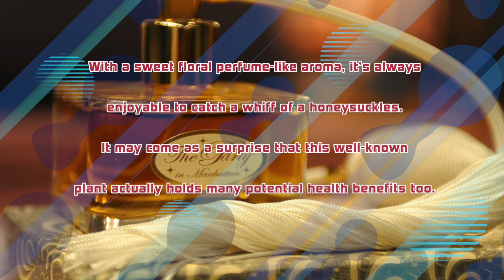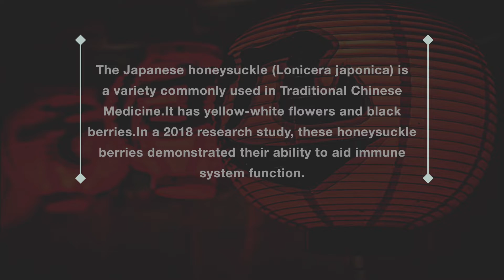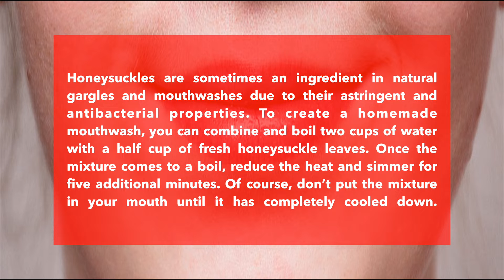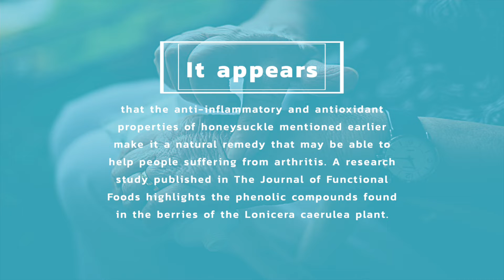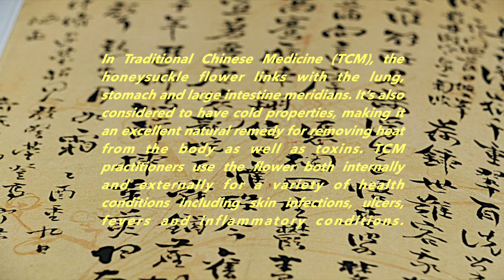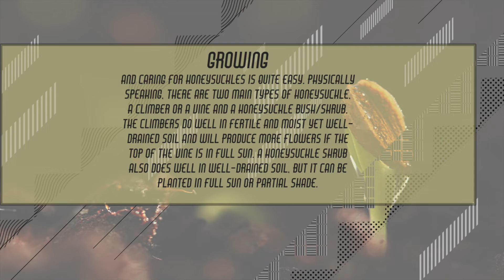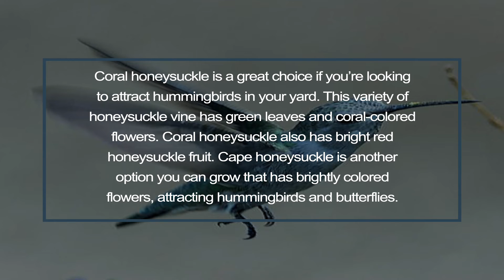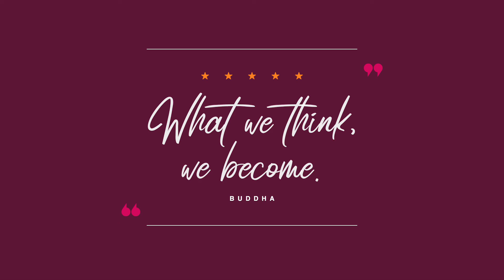Honeysuckle Tea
Honeysuckle is a plant that is sometimes called “woodbine.” The flower, seed, and leaves are used for medicine. Be careful not to confuse honeysuckle with other plants that are also known as woodbine, such as American ivy, gelsemium, and Clematis virginiana.

Honeysuckle is used for digestive disorders including pain and swelling (inflammation) of the small intestine (enteritis) and dysentery; upper respiratory tract infections including colds, influenza, swine flu, and pneumonia; other viral and bacterial infections; swelling of the brain (encephalitis); fever; boils; and sores. Honeysuckle is also used for urinary disorders, headache, diabetes, rheumatoid arthritis, and cancer. Some people use it to promote sweating, as a laxative, to counteract poisoning, and for birth control.

Honeysuckle is sometimes applied to the skin for inflammation and itching, and to kill germs.

Honeysuckle is a general term for the members of the Caprifoliaceae family, most of which are shrubs or climbing vines. Native to the Northern hemisphere, there are more than 175 different species of plants that are commonly referred to as honeysuckles, but some of the most well known include Lonicera japonica and Lonicera periclymenum, as these are often used for medicinal purposes. The flowers and leaves of this plant are considered useful in traditional Chinese medicine, and they are commonly made into tinctures, infusions, and teas.

While we have tried to ensure that the information is sound and accurate, we cannot guarantee its accuracy. The information in this video should not be substituted for professional medical advice and opinions. If you are experiencing any ailments, serious or otherwise, always seek professional medical treatment and advice.

0PHATTV
Think Different